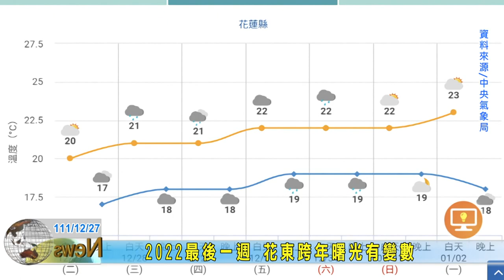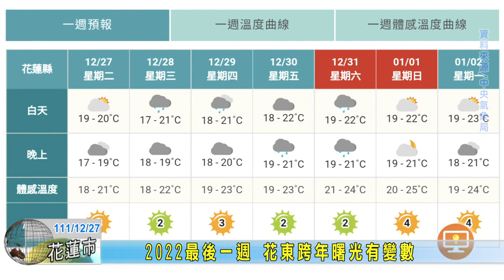20221227 09 2022最後一週 花東跨年曙光有變數